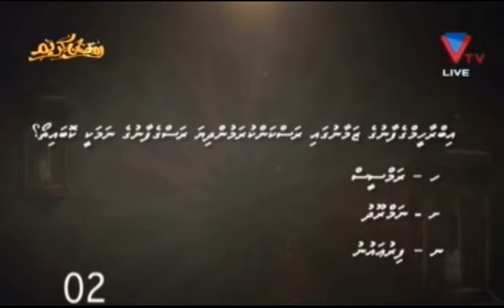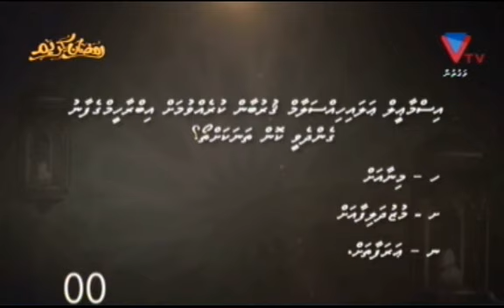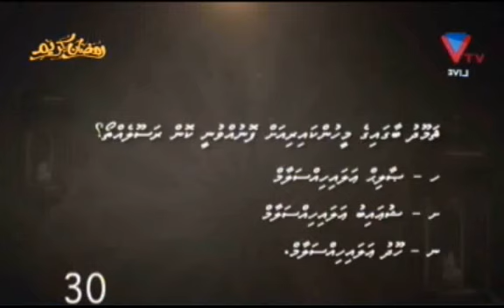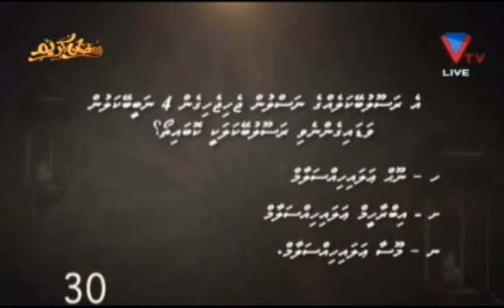Assalaamu Alaikum 7/25 (2017/1438)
Live Program,
presenter: Ibrahim Rameez (iibbey)
Live On: VTV and VFM
Ramazan Special 1438